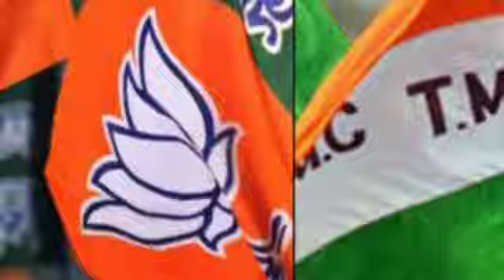ত্রিপুরায় কিং মেকার তৃণমূল | রেকর্ড আসনে এগিয়ে | Tripura Assembly Election 2023